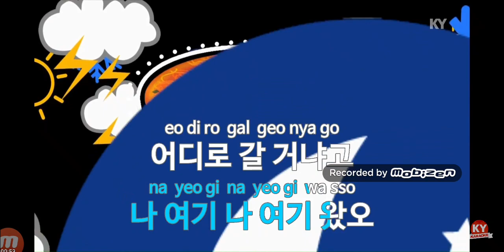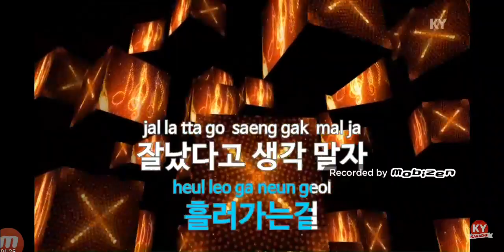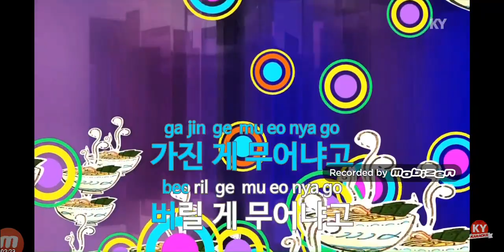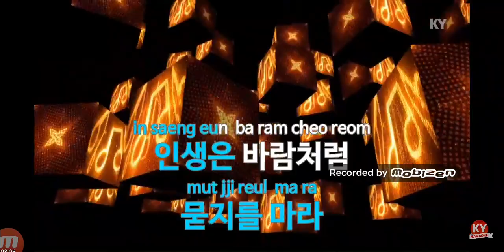금영 공식 .인생.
금영공식.인생.